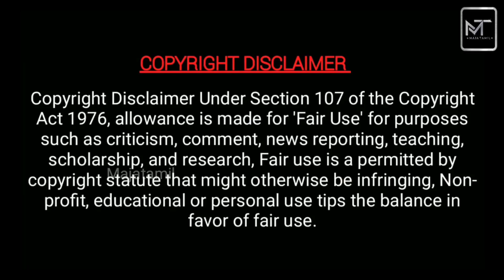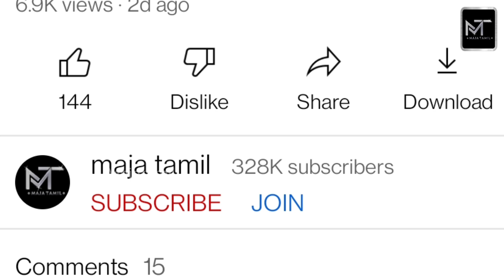காவ்யா இது 🤔 eeramana rojave season 2 today episode - mt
Eeramana rojave season 2 today episode - Feb 13th to Feb 15th 2023 - eramana rojave today episode season 2